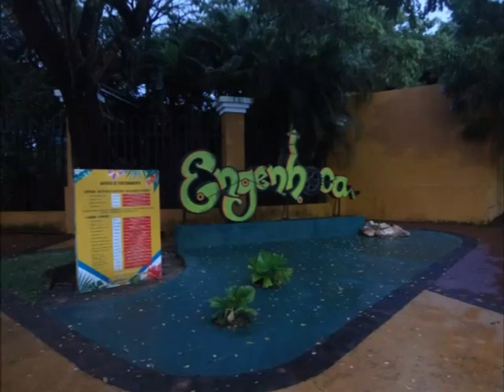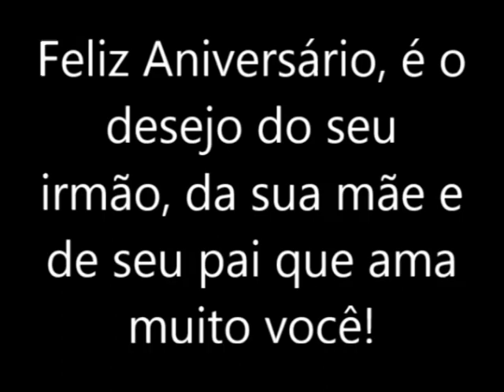Aniversário de 12 anos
Comemorando o seu aniversário na engenhoca de Aquiraz-ce com seus amigos e família.